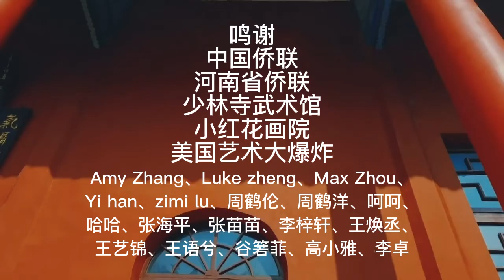画武术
由中国侨联、河南省侨主办，河南少林寺武术馆、河南电视台执行的2022年河南网上功夫特色营活动——弘扬中国功夫文化，开展功夫功夫文化传播推广活动。
BigBang Artwork是在美国硅谷成立的非盈利组织。为K-12 同学提供超一流的艺术领域师资力量，打造专业的多元艺术平台。这里汇聚殿堂级艺术家、教育家，言传身教地启发孩子们不断探索和发现自己的多维潜能，进一步发展和释放无限潜力。
BigBang Artwork每年都有免费的线上营以及各种课外活动、比赛。欢迎同学们参加。详情请点击